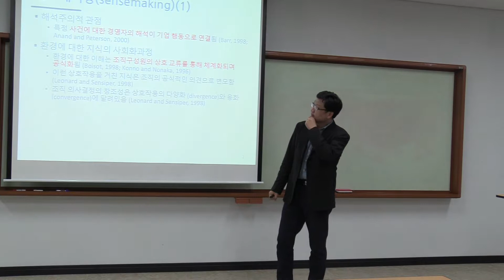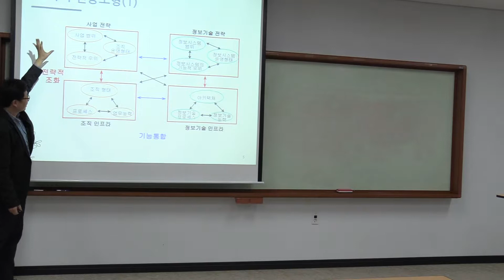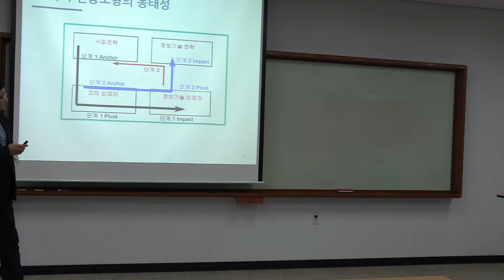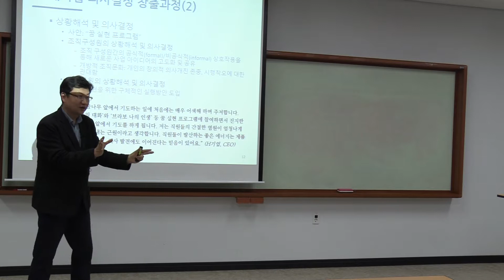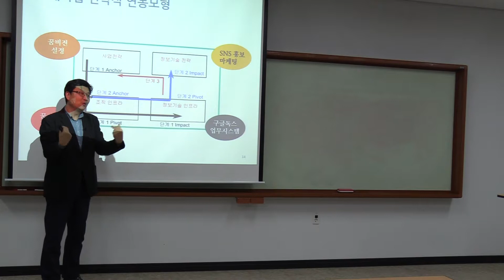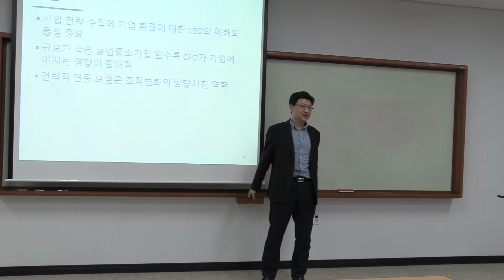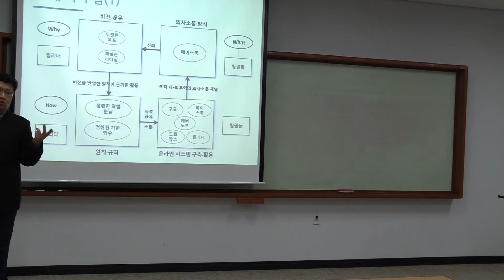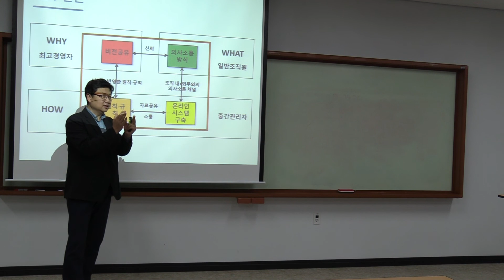[기술창업] 경영전략(2)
경남과기대 창업대학원 창업학과
과목: 기술창업
주제: 경영전략(2)
강사: 박상혁
강의일자: 2017.4.5